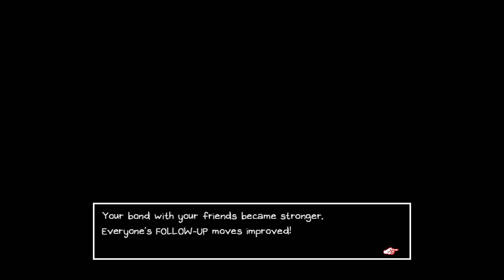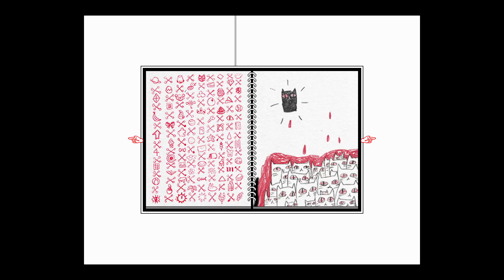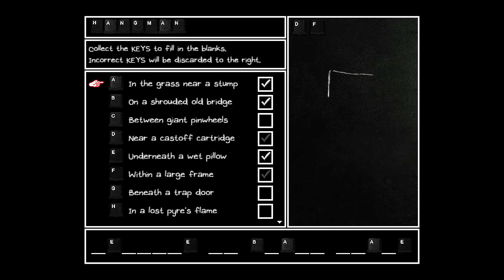What happened to you Aubrey? | OMORI - Part 3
Oh no... poor Aubrey... This game is going to break my heart, isn't it.